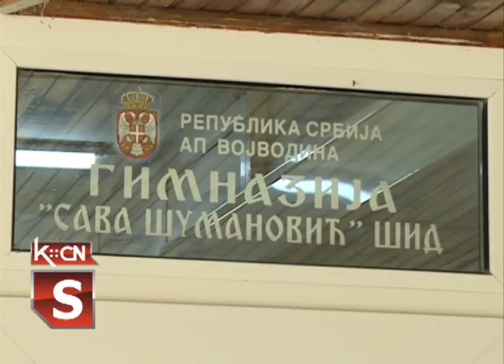Kišobrani u gimnaziji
Gimnazija „Sava Šumanović“ u Šidu od ovog školskog raspusta može se pohvaliti lepšim i bogatijim izgledom školskog dvorišta. Zahvaljujući projektu koji je napravio đački parlament, a na osnovu koga su stigla i sredstva, u dvorištu su postavljeni šareni kišobrani.